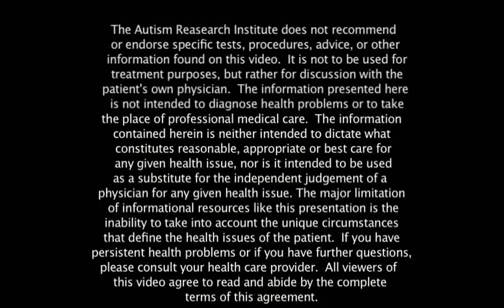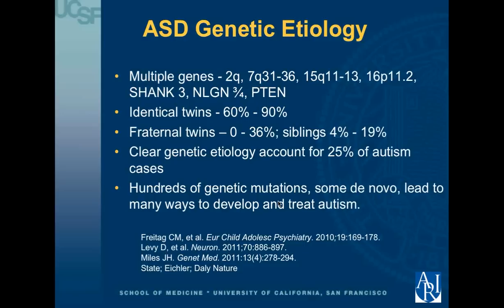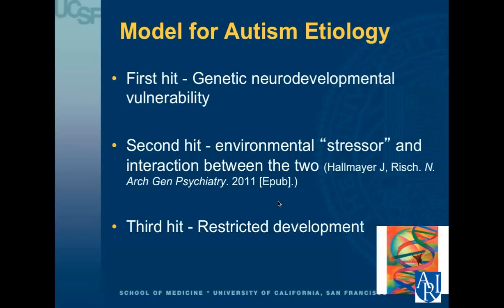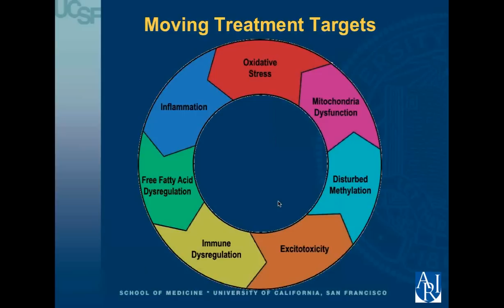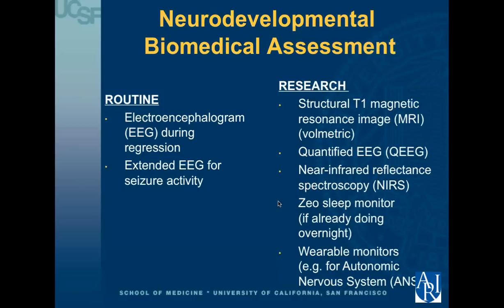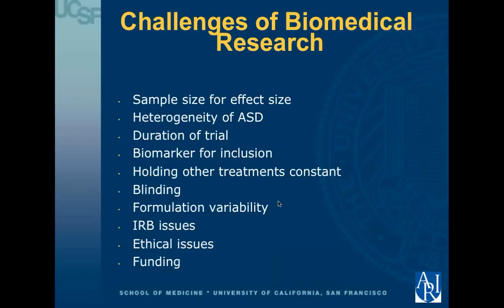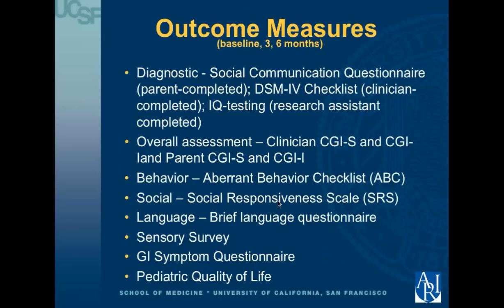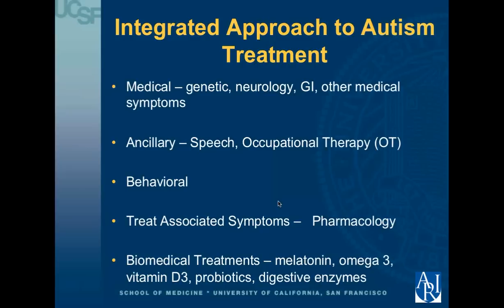Biomedical/Epigenetic Research: Assessment & Treatment - R. Hendren, DO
Robert L. Hendren, D.O., is Professor of Psychiatry and Behavioral Science; Director of Child and Adolescent Psychiatry; Director of the Autism and Neurodevelopment Program, Co-Director of the Dyslexia Center and Vice Chair of the Department of Psychiatry at the University of California, San Francisco. From 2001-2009, he was Professor of Psychiatry and Executive Director and Tsakopoulos-Vismara Chair at the University of California, Davis M.I.N.D. Institute (Medical Investigation of Neurodevelopmental Disorders). Dr. Hendren is Past President of the American Academy of Child and Adolescent Psychiatry (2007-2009). He has published over 100 scientific papers and 4 books and has been listed in "The Best Doctors in America", each year since it was first published in 1996.

Dr. Hendren took his residency in general psychiatry at the Mayo Graduate School of Medicine, and his child and adolescent psychiatry fellowship at the Yale Child Study Center. He is board certified in General as well as Child and Adolescent Psychiatry.

His current areas of research and publication interests are translational clinical pharmacology and nutritional trials using biomarkers (MRI, measures of inflammation, oxidative stress, immune function and pharmacogenomics) in neurodevelopmental disorders.